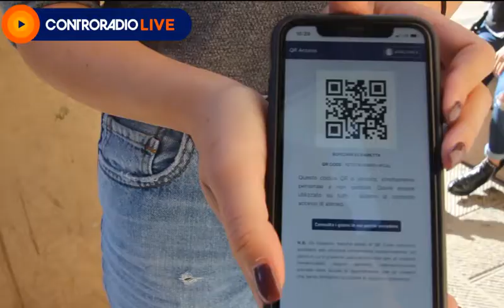"È bello essere tornati", le voci del primo giorno di università a Novoli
Le studentesse e gli studenti del Polo Universitario di Novoli raccontano il ritorno in aula tra accessi contingentati da tornelli, codici qr, turni in aula, nuove regole e distanziamento sociale